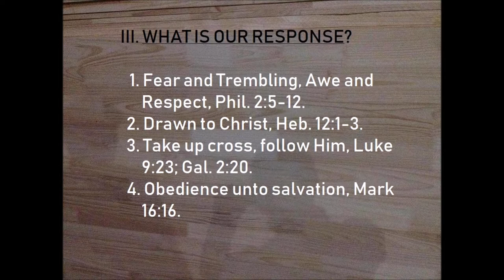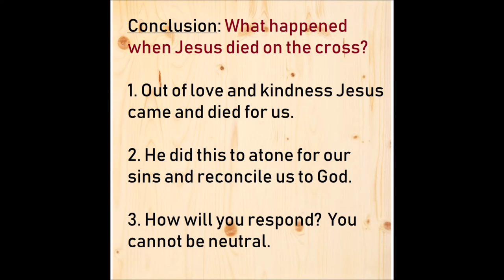What happened when Jesus Died on the cross? | John 19:16-30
I. What was the motivation?
 II. What was the purpose?
III. What is our response